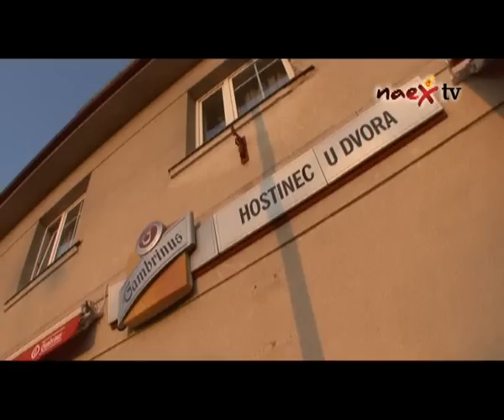U Dvora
Je podvečer a my jsme s pivní patrolou navštívili restauraci U Dvora, tak doufejme, že sem nechodí pouze šlechta!